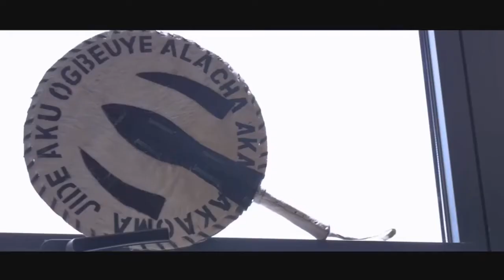WILLIAMS UCHEMBA WEDDING/As he gets married?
Williams Uchemba wedding, As he gets married AYComedian at Uchemba Williams wedding
hey my people, welcome back again enjoy your weekend with this, please share, like and pray for them. God bless you too Amen